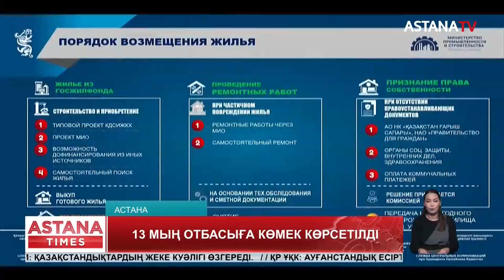Су басқан өңірлерде 400-ге жуық баспананың құрылысы басталды